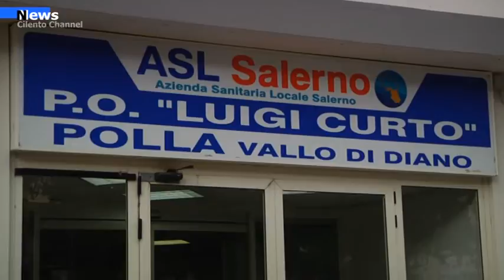Vallo di Diano, Antonacchio : Meno inaugurazioni, potenziare i servizi esistenti